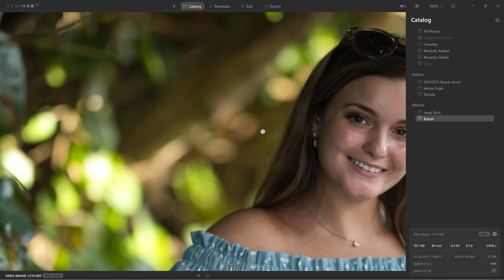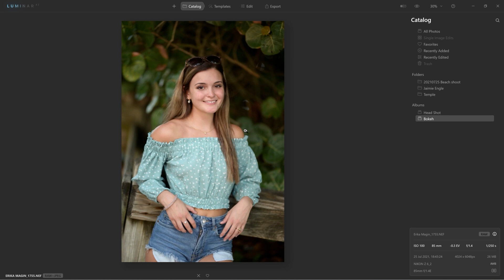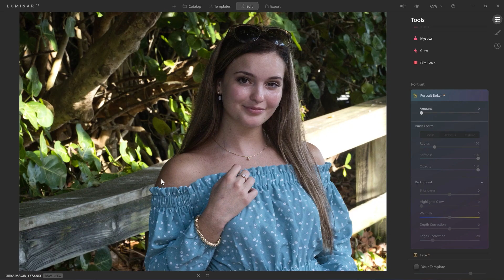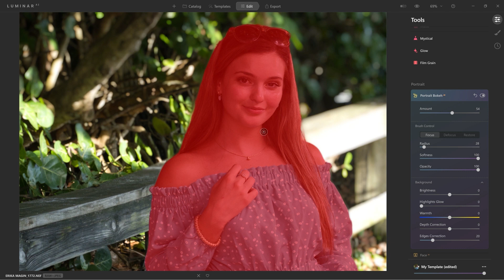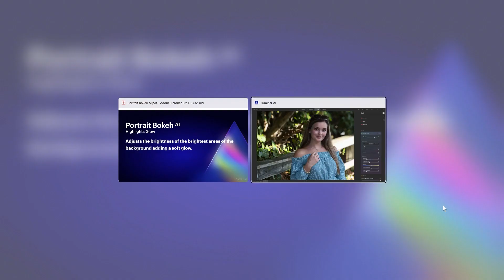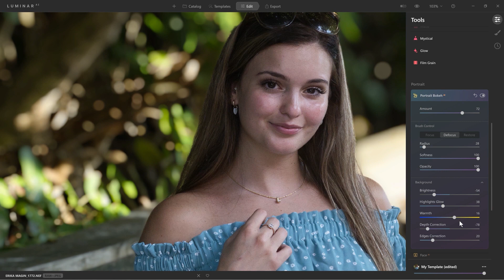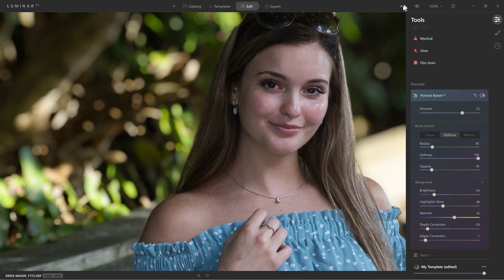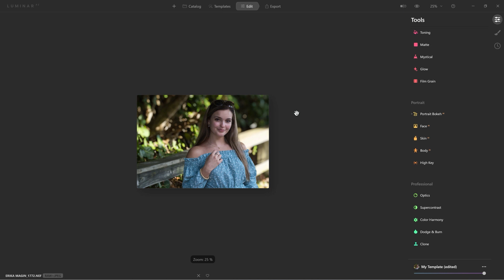Luminar Coffee Break: Understanding Portrait Bokeh AI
Learn which photographs work best with Portrait Bokeh AI and how to use each slider to obtain the best possible results.

About Vanelli: Vanelli is a working sports and portrait photographer, Product Evangelist for Skylum, and author who has created videos for LinkedIn Learn, written hundreds of articles, taught at major photography conferences and developed many photography and digital workflow programs.